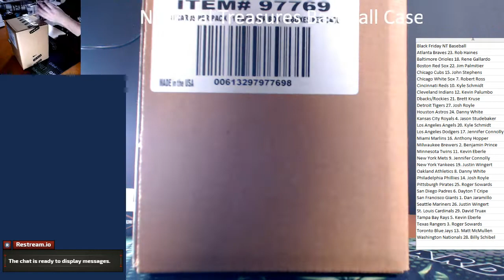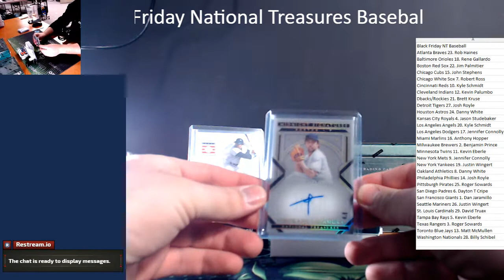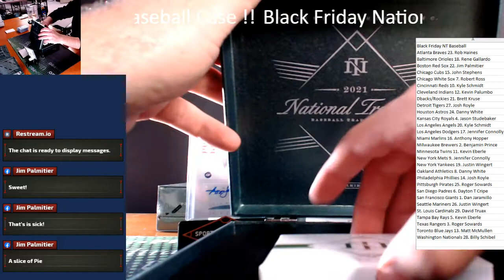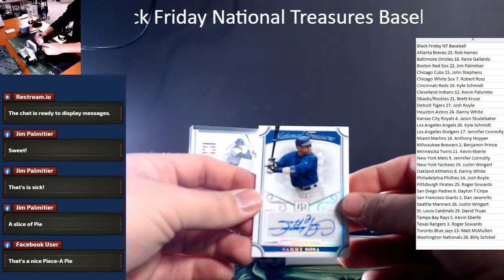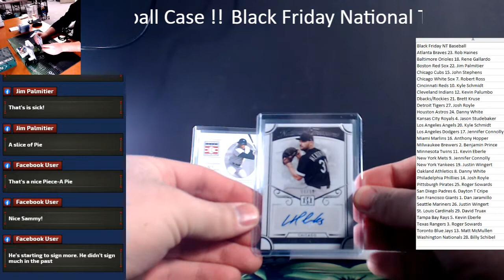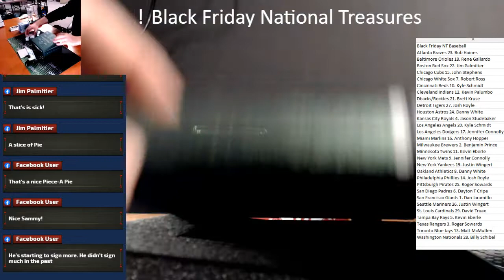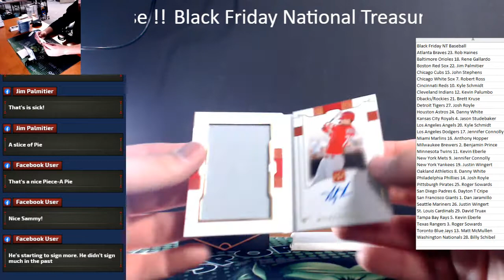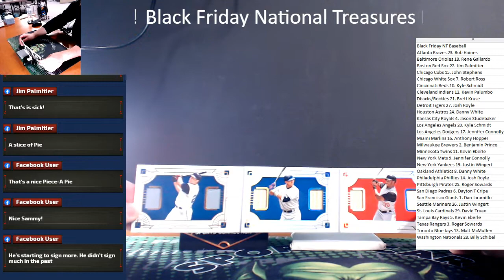LOADED! 2021 Panini National Treasures Baseball #5 Black Friday Promo With Recap!